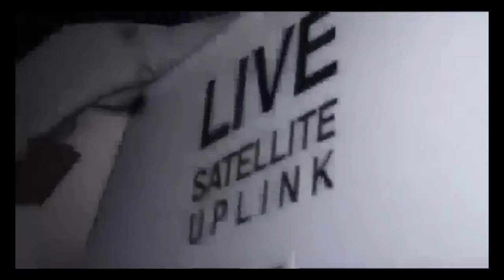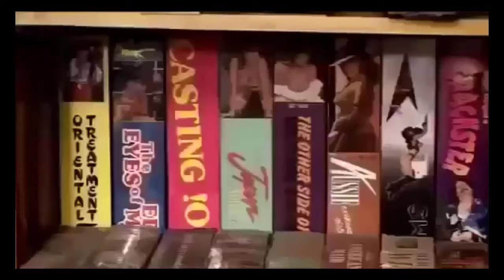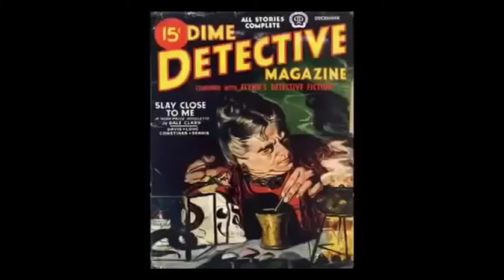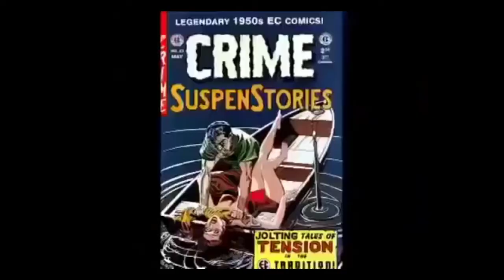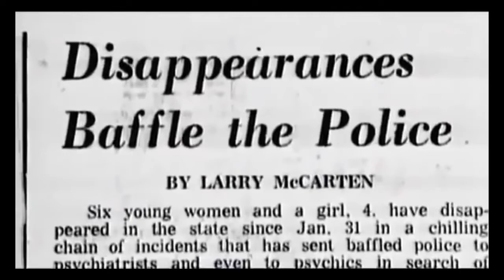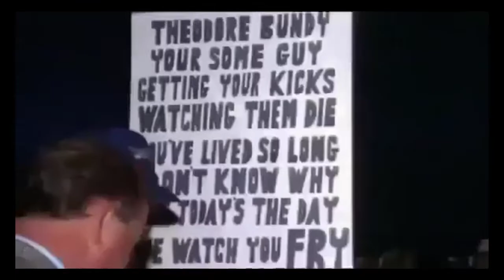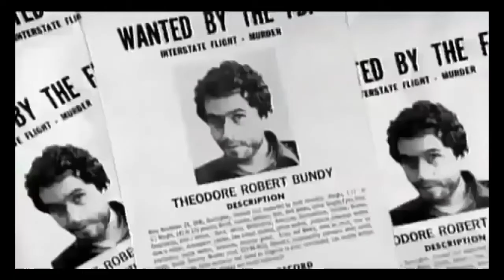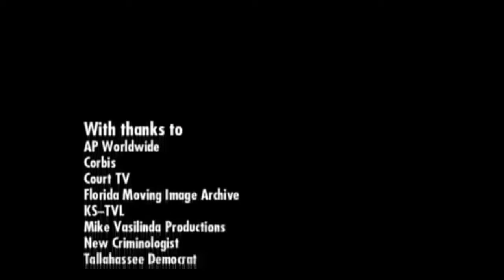Ted Bundy Documentary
Theodore Robert Bundy (born Cowell; November 24, 1946 – January 24, 1989) was an American serial killer who kidnapped, raped, and murdered numerous young women and girls during the 1970s and possibly earlier. After more than a decade of denials, he confessed to 30 homicides, committed in seven states between 1974 and 1978. His true victim total is unknown, and could be much higher.[6] Source

Bundy was regarded as handsome and charismatic, traits that he exploited to win the trust of victims and society. He would typically approach his victims in public places, feigning injury or disability, or impersonating an authority figure, before knocking them unconscious and taking them to secondary locations to rape and strangle them. He sometimes revisited his victims, grooming and performing sexual acts with the decomposing corpses until putrefaction and destruction by wild animals made any further interactions impossible. He decapitated at least 12 victims and kept some of the severed heads as mementos in his apartment. On a few occasions, he broke into dwellings at night and bludgeoned his victims as they slept.

In 1975, Bundy was arrested and jailed in Utah for aggravated kidnapping and attempted criminal assault. He then became a suspect in a progressively longer list of unsolved homicides in several states. Facing murder charges in Colorado, he engineered two dramatic escapes and committed further assaults in Florida, including three murders, before his ultimate recapture in 1978. For the Florida homicides, he received three death sentences in two trials. He was executed at Florida State Prison in Raiford on January 24, 1989.

Biographer Ann Rule described him as "a sadistic sociopath who took pleasure from another human's pain and the control he had over his victims, to the point of death, and even after."[7] He once described himself as "the most cold-hearted son of a bitch you'll ever meet".[8][9] Attorney Polly Nelson, a member of his last defense team, agreed. "Ted," she wrote, "was the very definition of heartless evil".[10]

Copyright:
Title: Ted Bundy Documentary